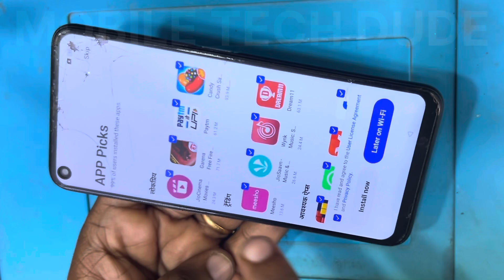Oppo k10 hard reset / Oppo k10 hard reset kaise Kare / Oppo k10 password reset / password unlock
Oppo k10 hard reset,
Oppo k10 hard reset kaise Kare,
Oppo k10 hard reset forgot password,
Oppo k10 password unlock